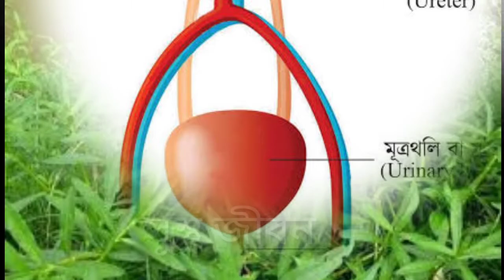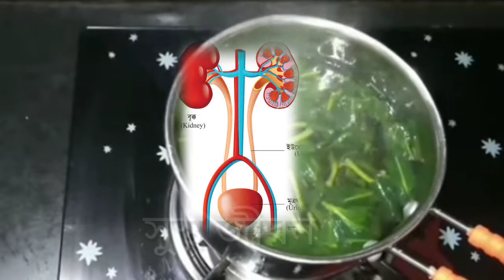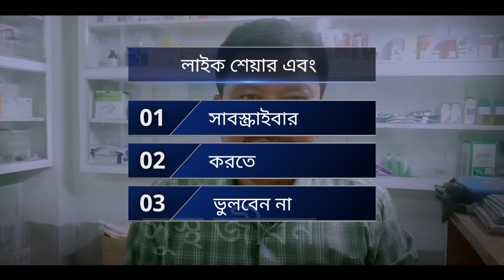কুলেখাড়া কে সঙ্গী করুন সারা জীবন সুস্থ থাকুন!!Stay Healthy for life with "KULEKHARA"!!Sustha Jiban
কুলেখাড়া বাংলার অতি পরিচিত শাক। এই শাকের ঔষধিগুনও মারাত্মক। নানাবিধ রোগ প্রতিরোধের ক্ষমতায় ভরপুর। কাজেই সারাটা জীবন সুস্থ ও সবল থাকতে কুলেখাড়া পাতা খাওয়া মাস্ট। কুলেখাড়া শাক মানব শরীরের কি কি উপকার করে এই ভিডিওতে আলোচনা করা হয়েছে। ফ্রেন্ডস আমাকে উৎসাহ দিতে বেশি বেশি করে লাইক, শেয়ার এবং আমার ভিডিও সবার আগে পেতে চ‍্যানেলটি সাবক্রাইব করবেন। ধন্যবাদ।